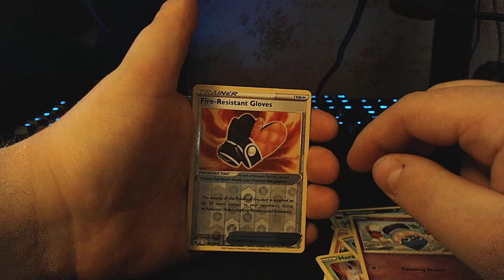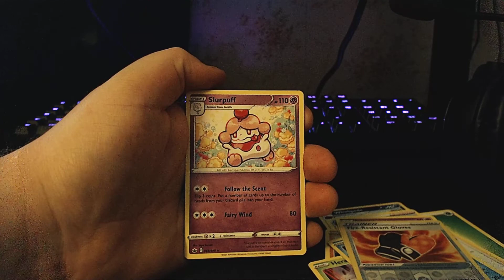Chilling Reign, Can we get something today?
Opening a Pokémon TCG Chilling Reign booster pack!